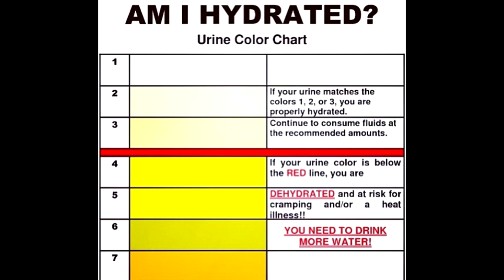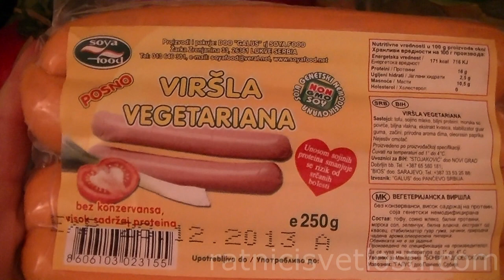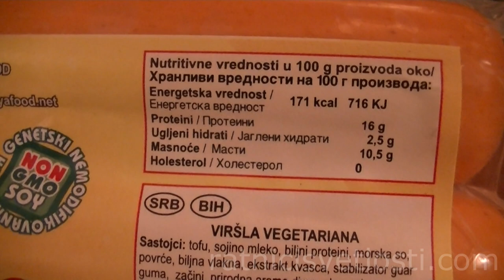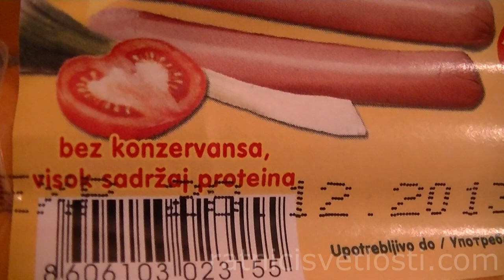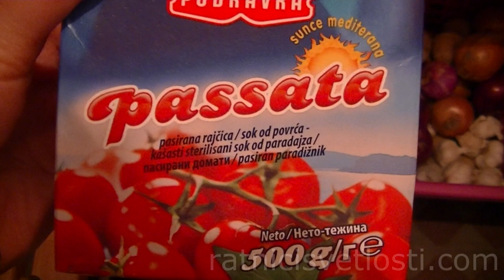ŠTA SE NALAZI U MOM FRIŽIDERU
Kratki video o hrani koju konstantno imam u svom frižideru
PRATITE NAS NA: